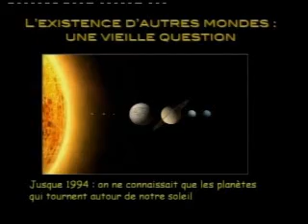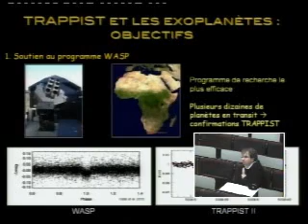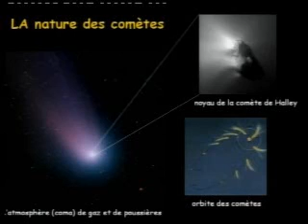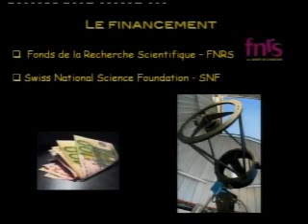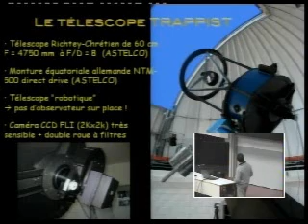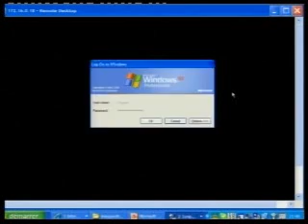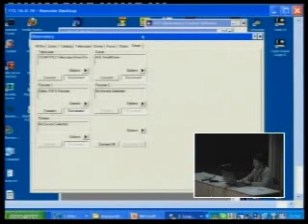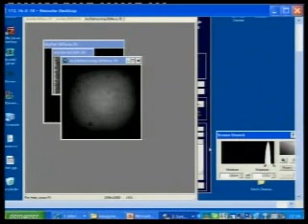Trappist : un téléscope liégeois à la découverte des systèmes planétaires par Emmanuel Jehin (ULg)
Cette conférence a été le mercredi 27 octobre 2010 à l'Université de Mon ('UMONS), dans le cadre du cycle Univers 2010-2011. En voici un bref aperçu :

"L'Université de Liège (ULg) est la première université belge francophone à s'équiper d'un télescope robotique pour les observations astronomiques. Nommé TRAPPIST (TRAnsiting Planets and PlanetesImals Small Telescope), il vient d'être installé au Chili, sur le site exceptionnel de l'observatoire de La Silla (ESO), dans les terres arides du désert de l'Atacama et est piloté depuis la Belgique.
TRAPPIST aidera les astrophysiciens de l'ULg à mieux comprendre la formation et l'évolution des systèmes planétaires et ce, de deux manières : en recherchant et en étudiant d'une part des planètes situées en dehors de notre système solaire (exoplanètes) et, d'autre part, en observant des comètes gravitant autour du soleil."
Emmanuel Jehin, astrophysicien au Fonds National de la Recherche Scientifique (FNRS), membre de l'équipe TRAPPIST à l'ULg et connaissant bien le Chili pour avoir travaillé des années au Very Large Telescope (VLT de l'ESO), nous exposera cette aventure et les objectifs scientiques de ce projet unique.